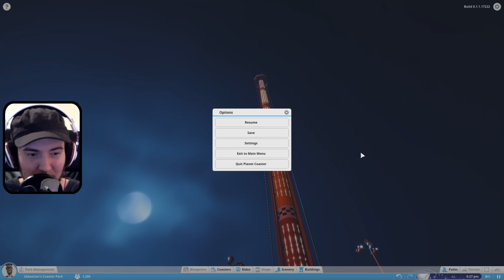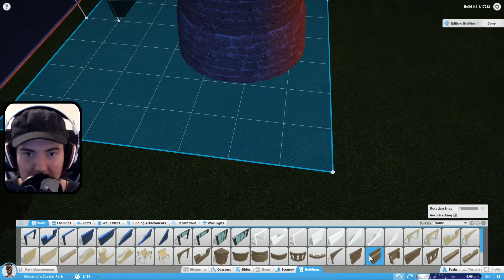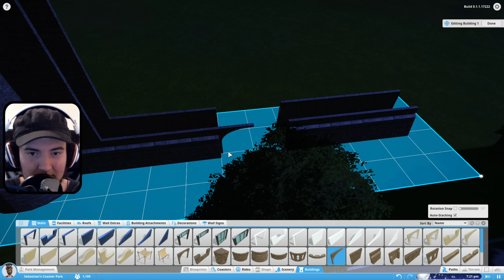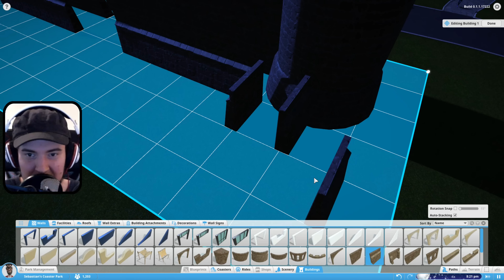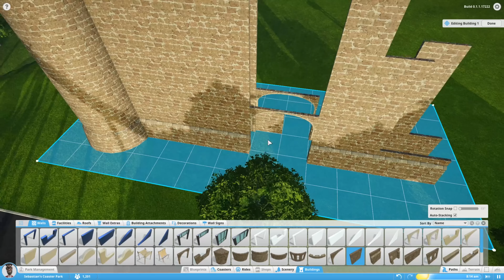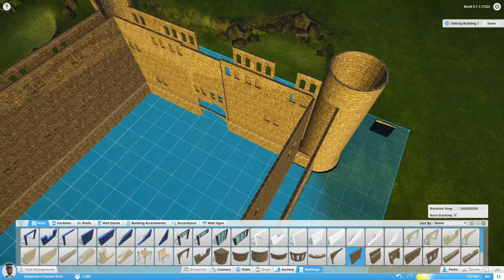Planet Coaster (Alpha Phase 1) #9 BURG SELBST BAUEN || Let's Play Deutsch | Gameplay German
► *G-Portal Server mieten & 10% sparen ||| Planet Coaster Deutsch | Gameplay German